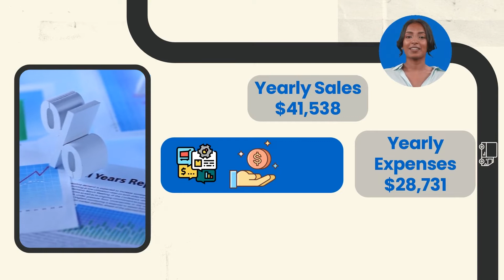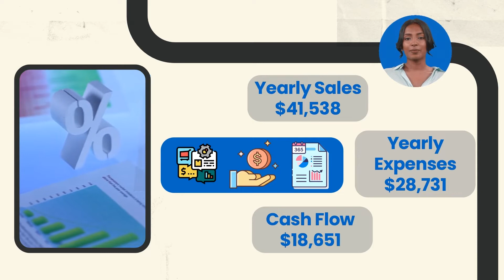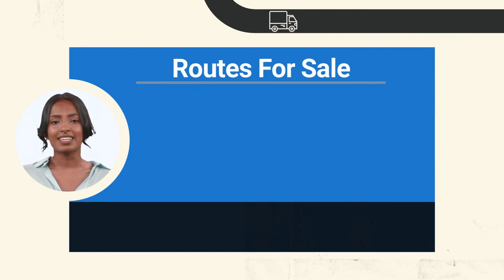Soda & Snack Vending Machine Route For Sale, St. Petersburg, FL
Soda & Snack vending machines route for sale in the St. Petersburg, Tampa, Florida area for $59,000. Currently grossing an estimated $41,538 per year and nets $18,651 per year! Route includes 14 machines in 10 locations (4 of the machines included in the sale are currently not placed and are in storage). The machines are located in nursing homes. The vending business offers unlimited growth potential and flexible hours! The current owner is able to service this route in one day per week.